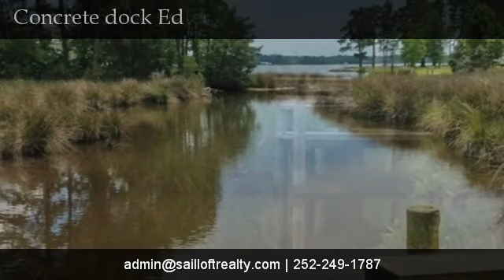201 Harper Road, Bayboro, NC, 28515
201 Harper Road

Century 21 Sail Loft Realty

Spacious and well-maintained 3 Bed/2 Bath home in a quiet neighborhood with mature landscaping sits on 3.6 acres with water frontage at Lambert Point & access to Bay River. This property boasts an open living/dining room, large kitchen/breakfast room with lots of cabinet storage, split floor plan,& separate laundry room. Enjoy outdoor entertaining on a two-tiered deck, above-ground pool, and fire pit. Walk down to your dock, throw in a crab pot or jump in your boat to go fishing. 12 x 12 barn with a lean-to is waiting to house your tools & equipment. 2nd level is floored walk-up storage but could be finished for an additional 1000+ sq. ft. of living space.